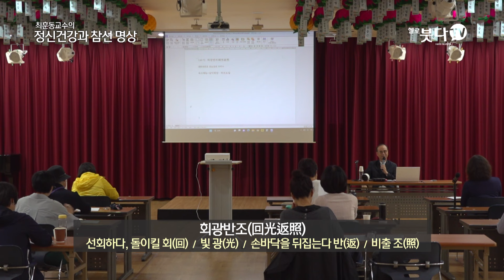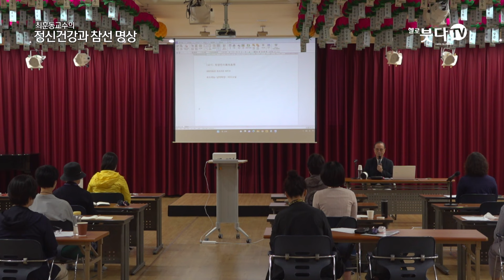불교적 명상≠무념무상이 아닌 고통의 원인 찾기 | 최훈동 교수의 정신건강과 참선 명상 5회(3-1) | 연기관 마음 생각 감정 호흡